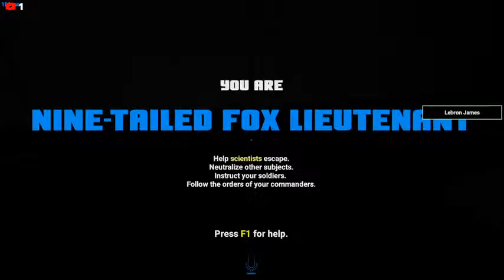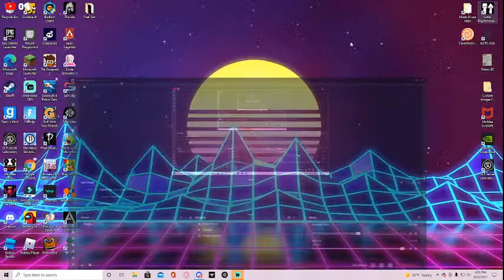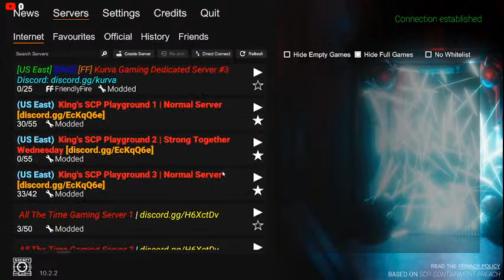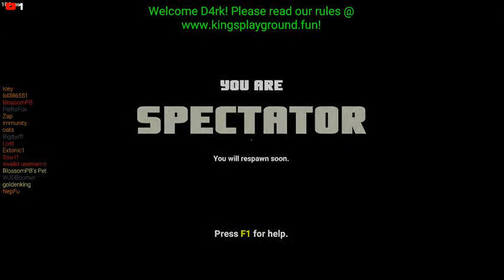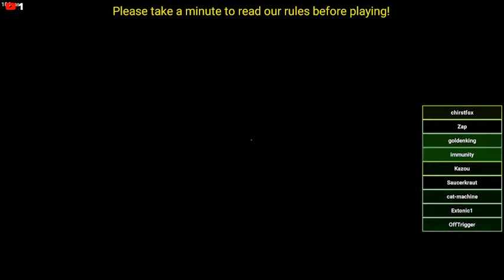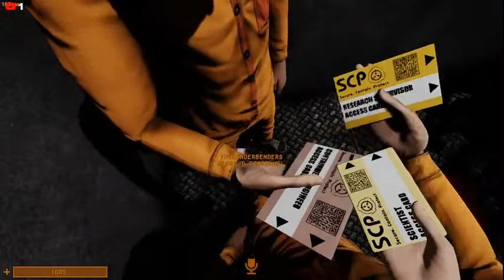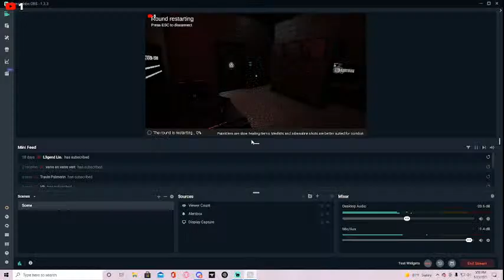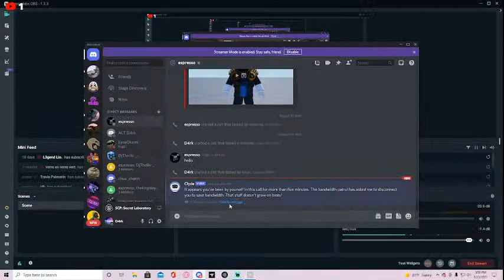Scp Secret Laboratory w/ Espresso